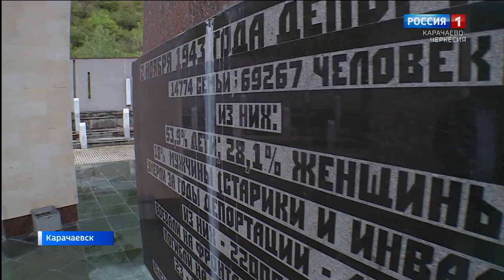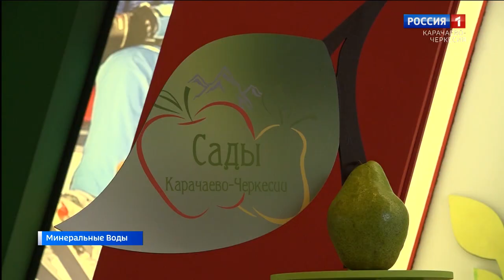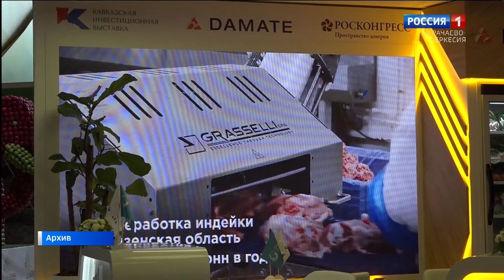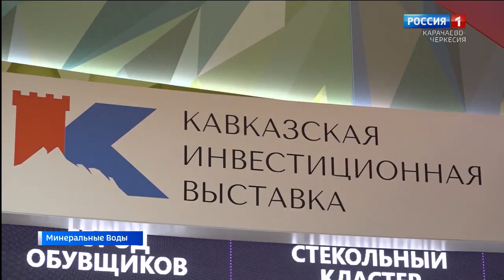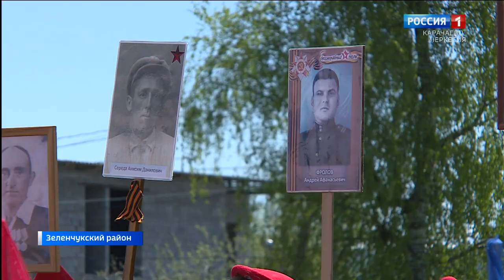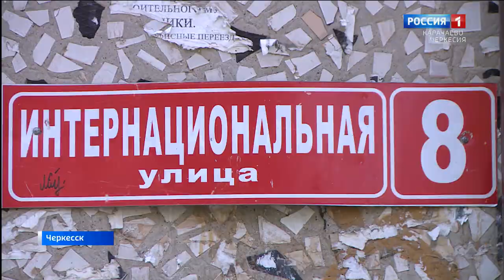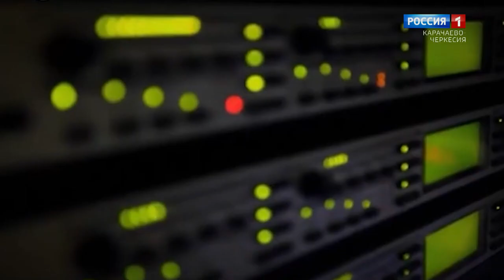Вести. События недели 07.05.2023